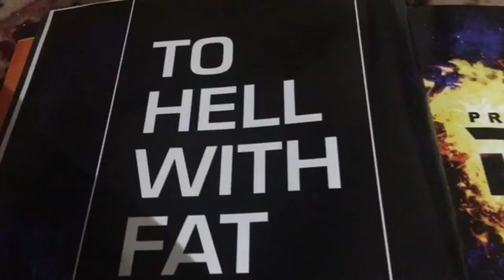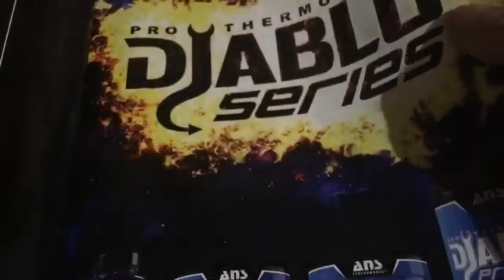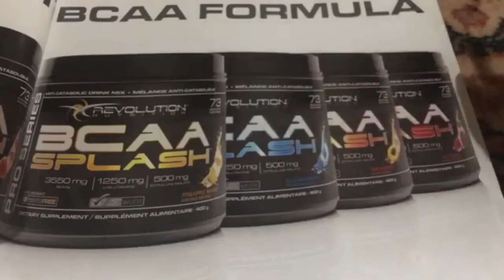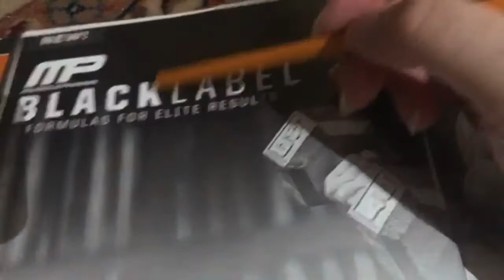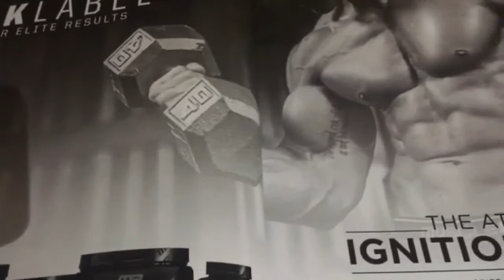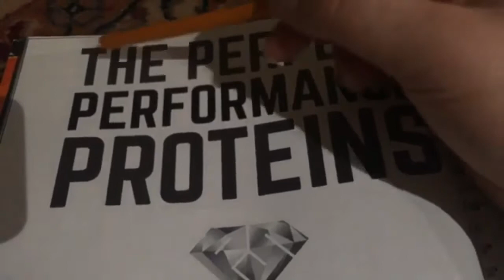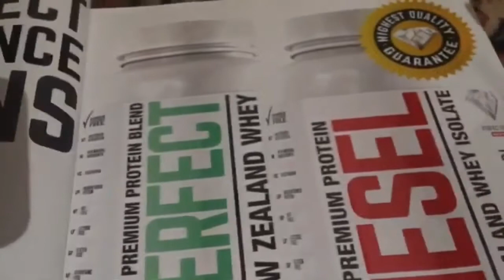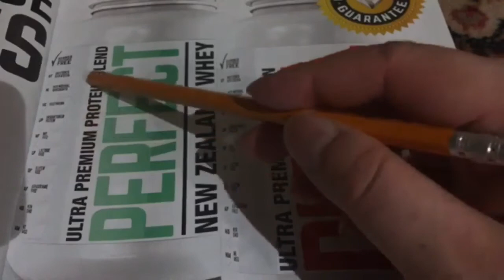ASMR TRACING MMMMMMMBEEPBEEP